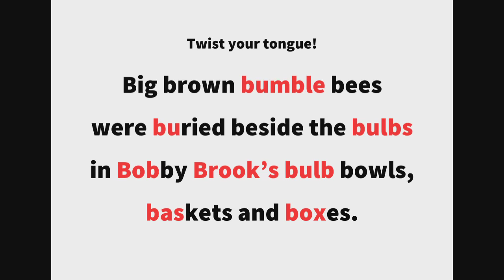英語よみきかせリズミクス Bobby 00